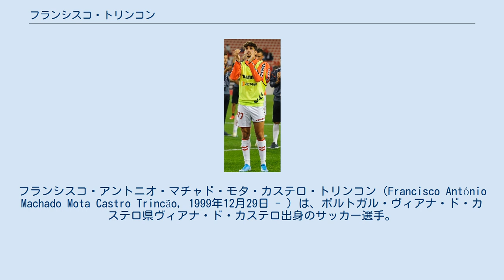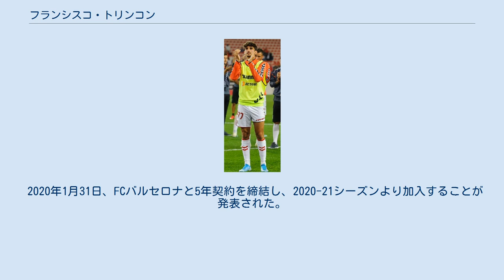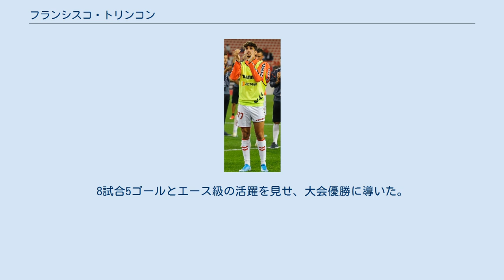フランシスコ・トリンコン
ヴィアナ・ド・カステロ県出身の人物
フランシスコ・アントニオ・マチャド・モタ・カステロ・トリンコン（Francisco António Machado Mota Castro Trincão, 1999年12月29日 - ）は、ポルトガル・ヴィアナ・ド・カステロ県ヴィアナ・ド・カステロ出身のサッカー選手。
ウルヴァーハンプトン・ワンダラーズFC所属。
 ユース時代はFCポルトなどで過ごし、2015年にSCブラガに入団。
翌2016年にBチームに昇格し、4月2日のリーガプロ (2部リーグ)のSCフレアムンデ戦でプロデビュー。
2017年5月7日のFCポルトB戦で、プロ初ゴールを決めた。
更に2017-18シーズンは30試合5ゴールを記録。
2018年7月にはブラガと5年契約に合意した。
 2018-19シーズンにトップチームに昇格。
2019年1月3日のCSマリティモ戦で、プリメイラ・リーガ初出場。
同年12月13日のUEFAヨーロッパリーグ 2019-20グループリーグ戦のŠKスロヴァン・ブラチスラヴァ戦でプロ初ゴールを決めた。
 2020年1月31日、FCバルセロナと5年契約を締結し、2020-21シーズンより加入することが発表された。
2021年2月7日、第22節のレアル・ベティス戦で移籍後初ゴールを決めた。
 2021年7月4日、ウルヴァーハンプトン・ワンダラーズFCに買取オプション付きのレンタル移籍で加入することが発表された。
 2015年から各ユース世代のポルトガル代表に随時招集。
2018年にはUEFA U-19欧州選手権でU-19代表で出場。
8試合5ゴールとエース級の活躍を見せ、大会優勝に導いた。